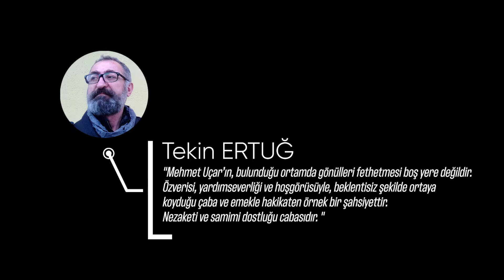Belgesel Foto-Graf Ustası Mehmet Uçar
İlk gençlik dönemlerimizden, liseli yıllardan itibaren tanıdığımız kadim dostumuz değerli usta Mehmet Uçar foto-grafinin belgesel düzleminde hayatı ve doğayı tanımlamaya, anlatmaya çalışır. Uzun süredir FSK (Fotograf Sanatı Kurumu) ortamında pek çok etkinliğe imza atmış, önemli sorumluluklar üstlenmiş, Yönetim Kurulu Üyeliği ve Başkanlık yapmış, özellikle FSK için hayata geçirdiği ‘Uygulama Atölyesi’yle Temel Eğitim Seminerleri sonrası katılımcıların sahada pratik yaparak kendilerini hızla geliştirmelerini sağlamış ve aynı zamanda öğrencileriyle birlikte Ankara civarındaki bazı ilçe, köy ve kasabaların belgeselini yapmış, bunları hem FSK arşivine, hem de ilgili köy, kasaba ve ilçelerin yerel yönetimleriyle mülki idarelerine kazandırmış son derece özverili bir insandır.

Mehmet Uçar’ın, bulunduğu ortamda gönülleri fethetmesi boş yere değildir. Özverisi, yardımseverliği ve hoşgörüsüyle, beklentisiz şekilde ortaya koyduğu çaba ve emekle hakikaten örnek bir şahsiyettir. Nezaketi ve samimi dostluğu cabasıdır. Değerli bir amatör foto-graf ortamı olan dernek koşullarında bulunmaktan ve bir sivil toplum kuruluşu içinde yer almaktan ötürü üzerine düşen ne varsa fazlasıyla yapmanın yol açtığı ilgi, sevgi ve dostluğa tanığız. Dernek ortamı paylaşım, dayanışma ve yardımlaşma ortamlarıdır. Uçar bu olguya ilişkin hakkı tam anlamıyla teslim ederken, aynı zamanda belgesel düzlemdeki deneyimini, bilgisini, birikimini tartışılmaz bir seviyeye taşımıştır.

Ustaya saygıyla,